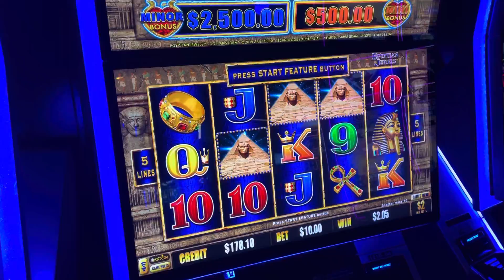Egyptian Jewels Dollar Storm